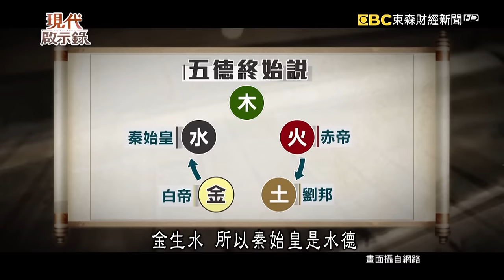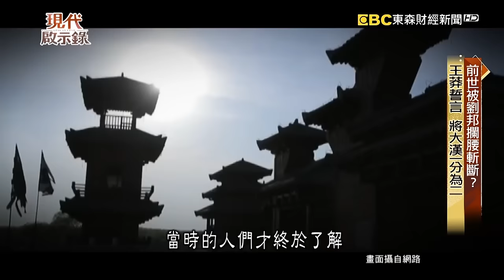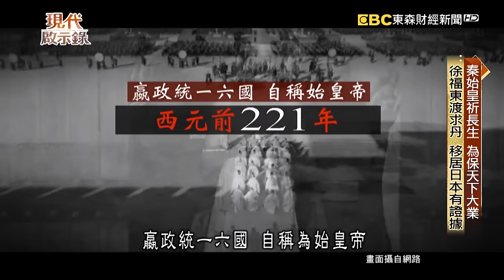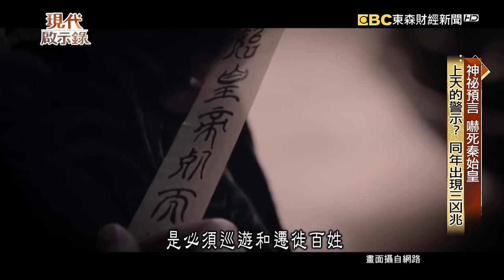中國第一個皇帝「秦始皇」僅持續14年！花15年滅六國卻迷信尋「不老仙丹」望維持暴政？！劉邦被算出「天生的皇帝命」滅秦大將改朝換代？！ @57History 2024.03.31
古人常說，天命所歸。像是劉邦的崛起，他滅亡秦朝、打敗項羽、建立漢朝，一路上，都有讖言，暗示劉邦，即將取而代之，他就是天生的皇帝命！劉邦從斬白蛇起義，就與戰國時代，鄒衍提出的五德終始說，不謀而合。「史記」當中更記載，劉邦的樣貌「隆準而龍顏」，異於常人，有可能是蛟龍轉世。到底，這些特殊現象，是劉邦在起義的過程中，為自己造勢，還是冥冥之中，真的有天意相助呢？而劉邦早在建立漢朝之初，就預言了，兩百年後的王莽篡漢，這又是怎麼回事？

劉邦緊扣天意，告訴老百姓，他才是真命天子，其實在當時，秦始皇也遇到了許多不祥之兆。秦始皇是史上第一位皇帝，他統一六國，建立前所未有的千古功業，也因此變得相當迷信，為了維持這些成就，他先派徐福去東海求仙丹，還下令方士盧生煉丹，就是為了要長生不老。結果，仙丹都還沒求到，秦始皇的身邊，卻不斷地出現，不祥的預兆，每一個都在暗示，秦始皇他大限將近，秦朝也即將要分崩離析。這些現象，到底是有心人，在背後操弄？還是真的天意不可違呢？

秦漢時期，人們十分相信玄學，相傳，就連西楚霸王項羽，也是因為詛咒，才慘遭分屍，真是如此嗎？

秦朝末年，反秦勢力當中，以西楚霸王項羽呼聲最高，尤其，他底下有一支，相當精銳的樓煩騎兵，曾經以三萬人，大敗劉邦的五十六萬諸侯聯軍，威震一時。據說，這支神祕的特種部隊，原本是秦朝的軍隊，在鉅鹿之戰中，被項羽收編，成為他最得力的騎兵部隊，樓煩騎兵到底有多厲害？

鴻門宴這場飯局之後，項羽跟劉邦，正式撕破臉，面對樓煩騎兵的勇猛，劉邦該如何對抗？

死裡逃生的劉邦，為了對抗項羽的樓煩騎兵，劉邦也自己組建了一支精銳的郎中騎兵，特別的是，這支特種部隊，也是來自舊秦軍，民間傳說認為，所謂的郎中騎兵，其實是秦始皇陵中的兵馬俑顯靈，附體到秦軍身上，他們加入漢軍，追殺項羽，是名副其實的殭屍軍團，為什麼舊秦軍，有人被項羽收編，有人卻對他恨之入骨呢？

戰爭時，勝敗往往受到某些關鍵影響，或許真的有天意也說不定。